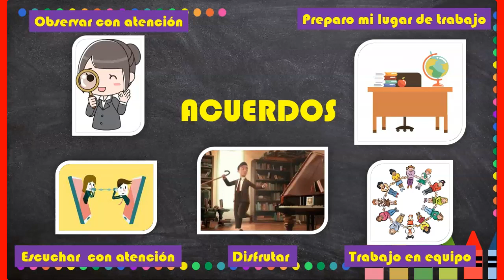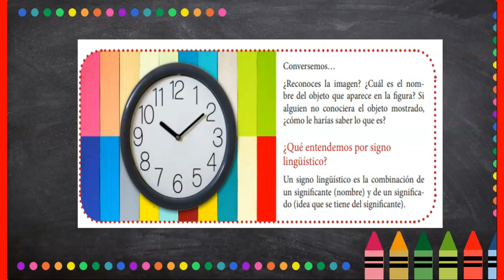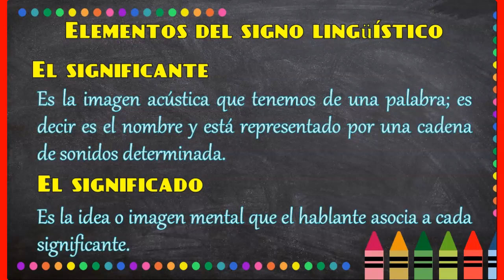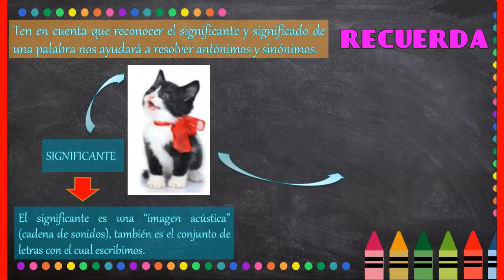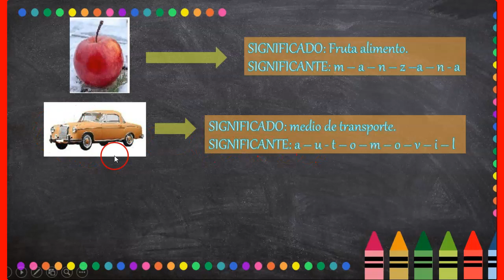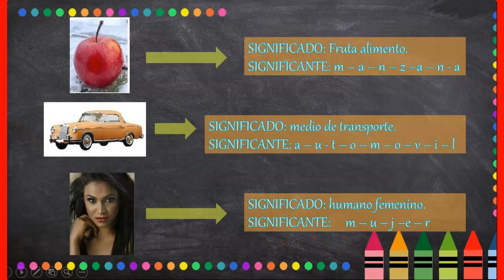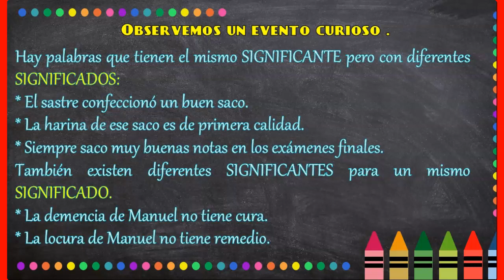EL SIGNIFICANTE Y EL SIGNIFICADO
RAZONAMIENTO VERBAL